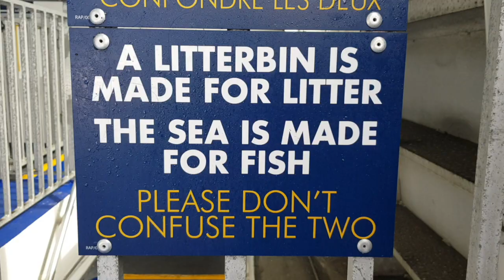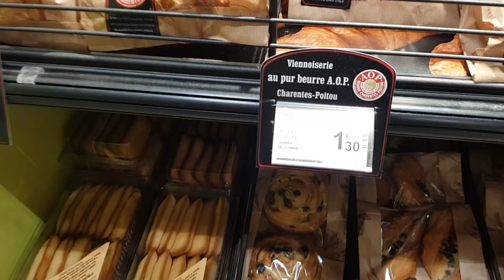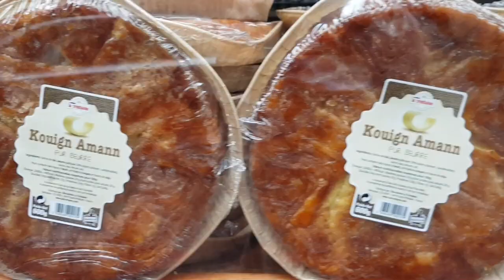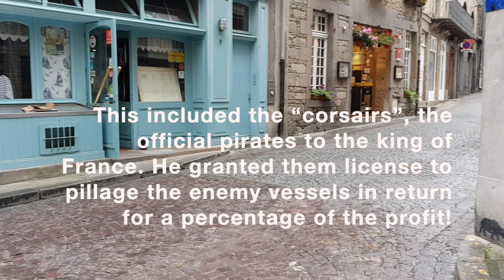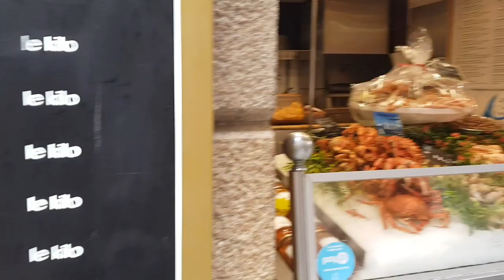GO TRAVELLING - SAINT MALO, BRITTANY, FRANCE - Our First travel vlog!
Our very first vlog of our 1 year of travel!

First stop, the beautiful French Port of  St Malo, Brittany, France. We stayed within the walled city of St Malo. We had fun exploring and learning about the history of the city. We also tried some delicious crepes!

Have you tried Airbnb? Sign up with my link and you will get up to £34 off your first trip.